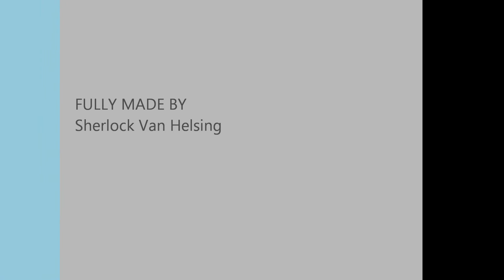Best Moments With Friends - Garry's Mod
A screenshots video of Garry's Mod.
Dedicated to all your friends and/or lovers :)